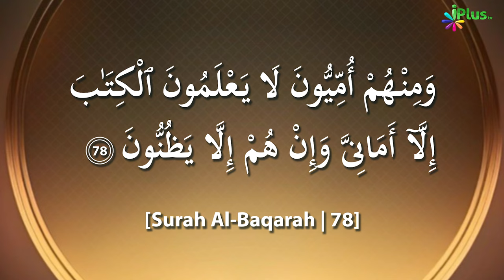Quran Ki Tafsir | Tafseer Ibne Uthaymin Ep 54 | Surah Al Baqrah 2 Ayat No. 78 | Shaikh Ansar Zubair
UPI : donateilm@icici